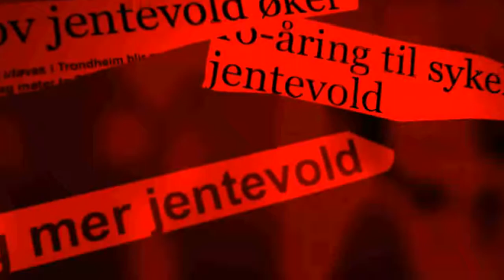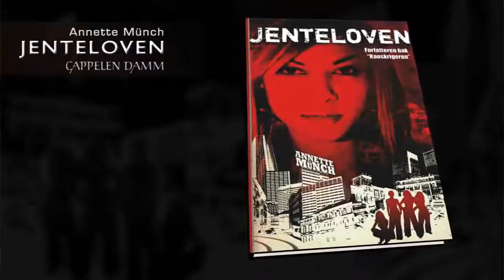Bokåpner: Jenteloven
Annette Münch forteller om sin ungdomsroman Jenteloven. Uten forvarsel må Saga flytte fra faren og til moren. Mens hun venner seg til den nye bytilværelsen, oppdager hun at faren har forsvunnet. Hun finner trygghet i en gjeng tøffe jenter som tar henne med inn i en hverdag av spenning og grensesprenging.